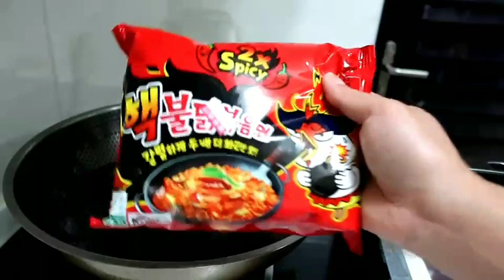PUNYA SAKIT MAAG JANGAN MAKAN⁉️PEDESNYA NGAK KUAT BIKIN SAKIT PERUT‼️MIE SAMYANG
Saya udah lama ngak makan mie SAMYANG...hari ini coba makan ,, sangat luar biasa pedesnya ..sekarang saya ngak kuat makan..Karna terlalu pedes dan panas di perut..
Buat kalaina yg punya sakit maag jangan coba-coba makan .

Makacih buat temen-teman online semuanya,yg sudah selalu dukung channel saya .. semangat bekarya suksrc selalu amin